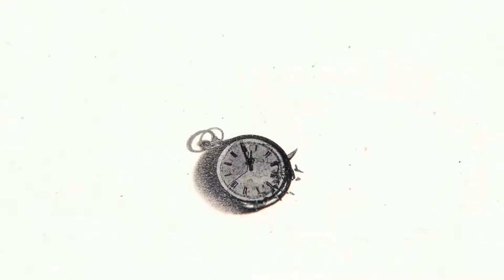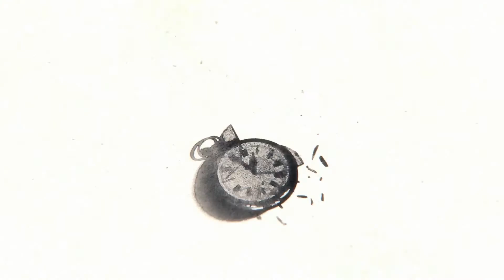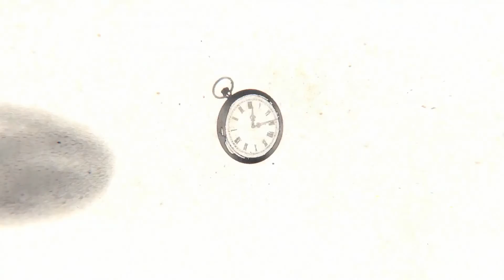Yung Smokeymane - Feel the Earth (Official Animation)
Listen to Feel the Earth on ALL STREAMING PLATFORMS

Every sub/like/share/comment helps me increase my reach and means the world to me! Thanks for listening